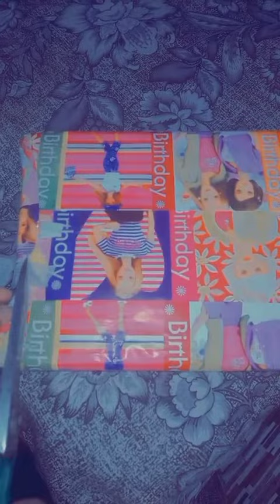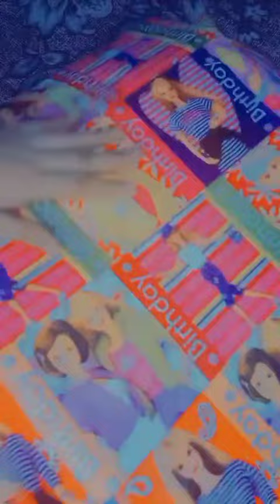Unwrapped my Birthday 🎈 🎂 gift from my friend🎁🎈